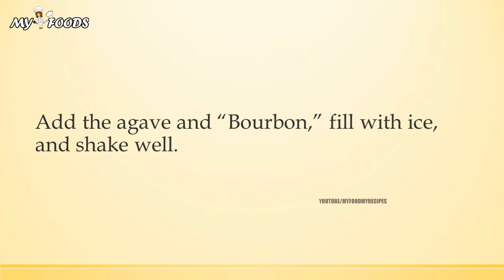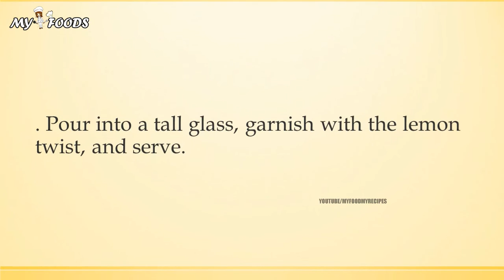LYNCHBURG LEMONADE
MY3 FOODS